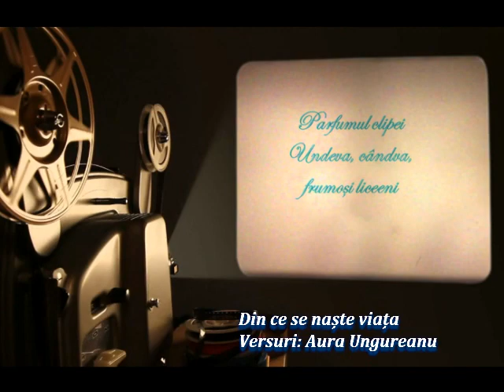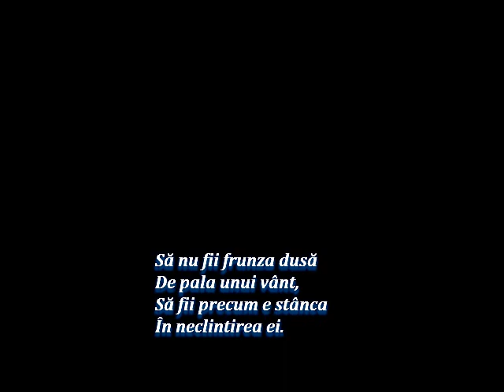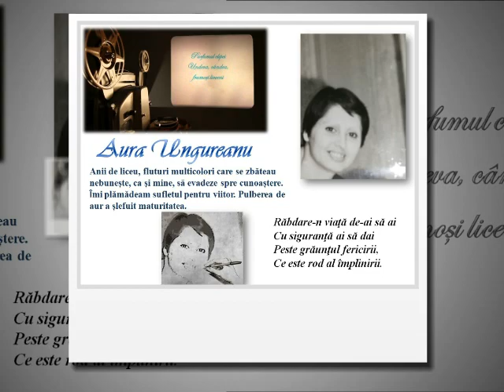Din ce se naște viața Versuri Aura Ungureanu Muzică DLC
Parfumul clipei
Undeva, cândva, frumoşi liceeni
Din ce se naște viața
Versuri: Aura Ungureanu
Muzică: Dragoste lină
Dan Lucian Corb muzică instrumentală
Fotografii: Aura Ungureanu
Montaj Video: DLC